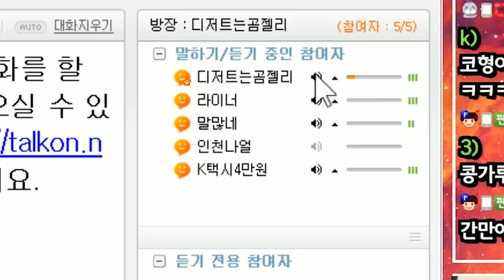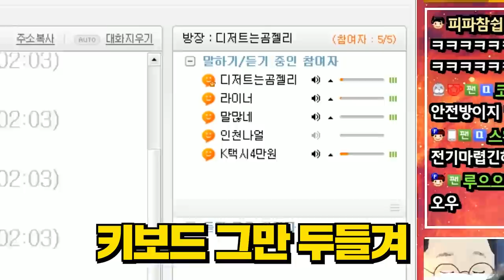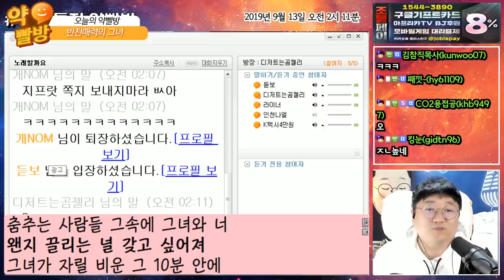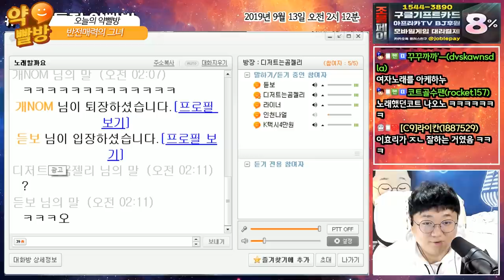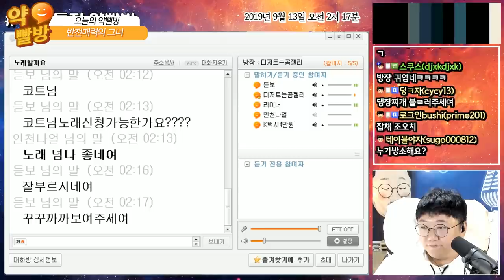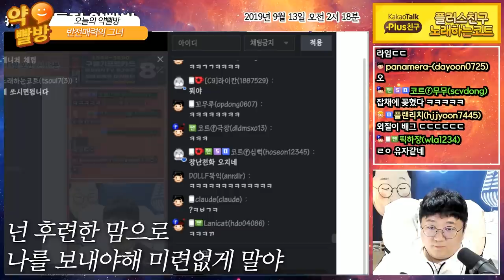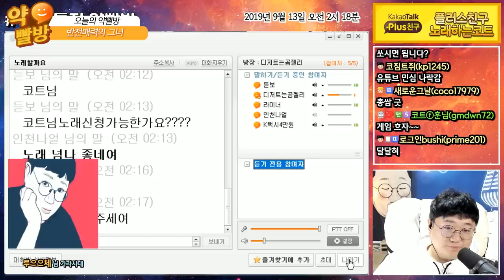토크온에서 만난 반전매력의 그녀... (약빨방) [노래하는코트]